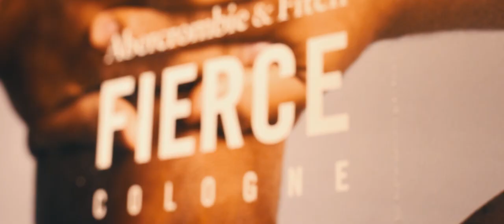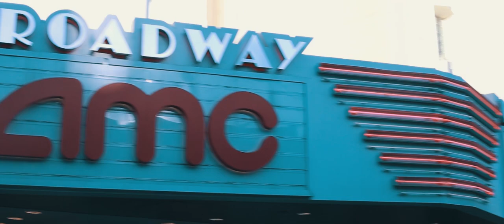SANTA MONICA | Cinematic Travel Film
I know. It's been a while. Well no helping it since I don't ever go outside anymore. Except this time, this time I went outside 🌆. I learned a couple new tricks since the last travel video in Chicago but I kinda half-assed this one slightly. Hope you still enjoy tho.

Camera: Canon EOS 6D 20.2 MP DSLR
Lens: Canon EF 50mm f/1.8 STM Lens